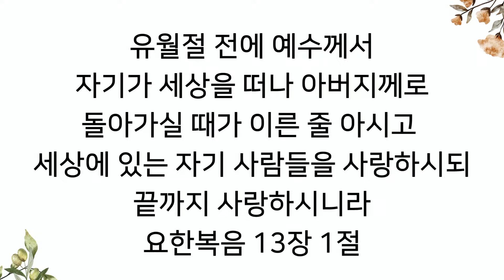정죄 샌드위치 / 요한복음 8장 10~11절 / 2024년 2월 11일 주일설교